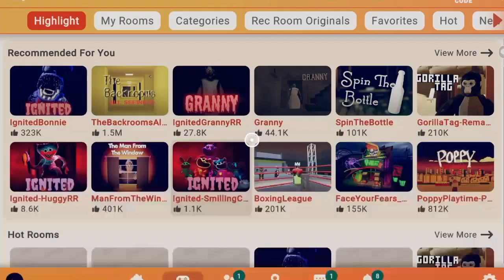Daym where did my donuts go?